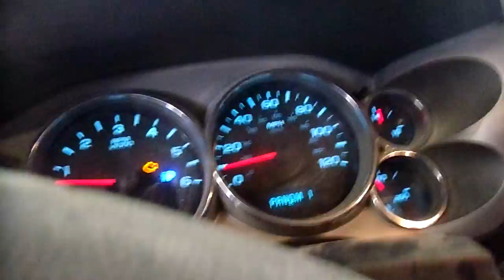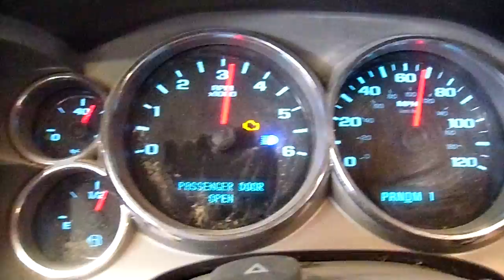11G0686 2007 CHEVY SILVERADO 2500 HD LT,6.0,A.T.,4X4,45786 MILES,MORRISON'S AUTO SALVAGE YARD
11G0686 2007 CHEVY SILVERADO 2500 HD LT,6.0,A.T.,4X4,45786 MILES,MORRISON'S AUTO SALVAGE YARD